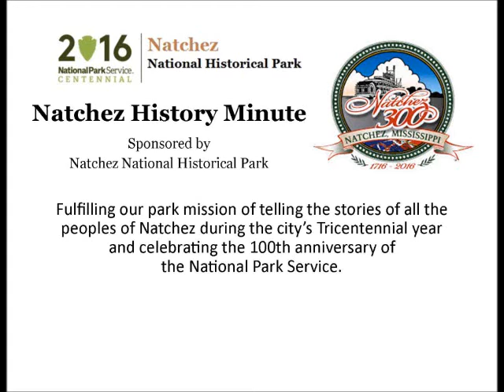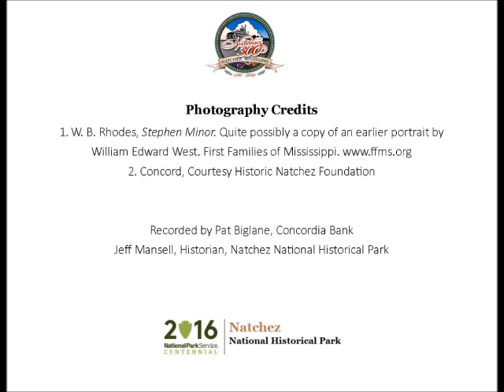Feb 8 Stephen Minor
Pat Biglane, President of Concordia Bank, presents a Natchez History Minute about Stephen Minor, an early settler and the first president of the Bank of Mississippi.